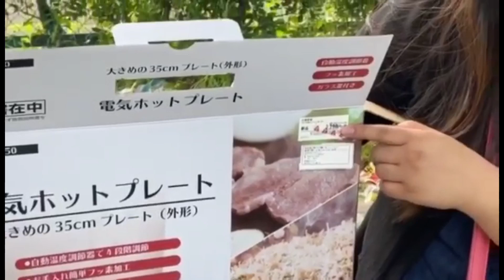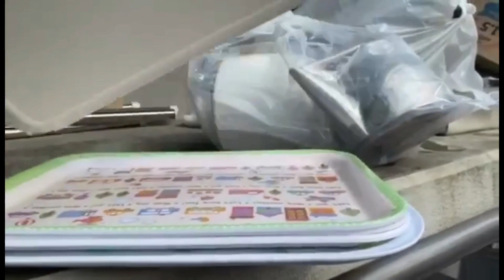UNBOXING YAKINIKU HOT PLATE | KALAKAL TIME | VLOG 4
Lets Unboxed Yakiniku Hot plate with my supportive and joyful bosses and see the peaceful and lovely park here in Japan.  And look what we found, during our kalakal Time!!